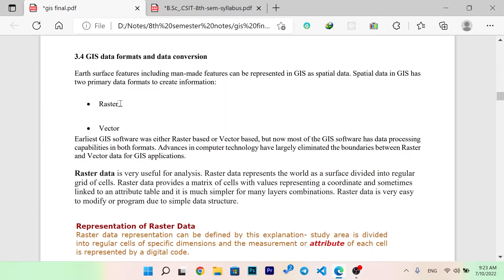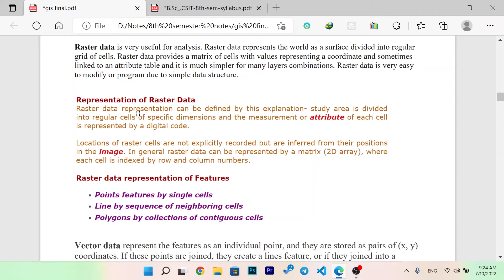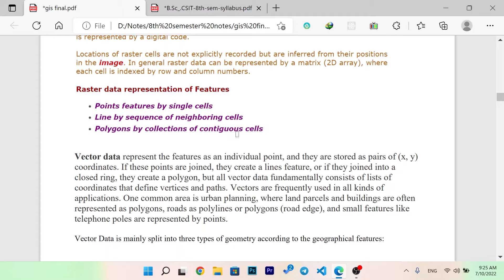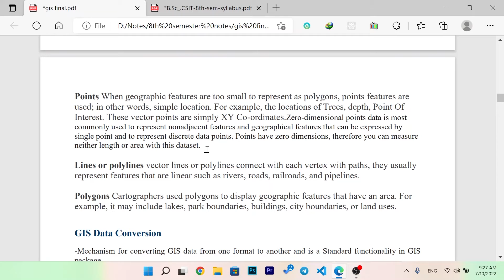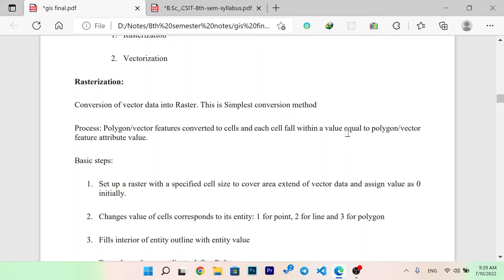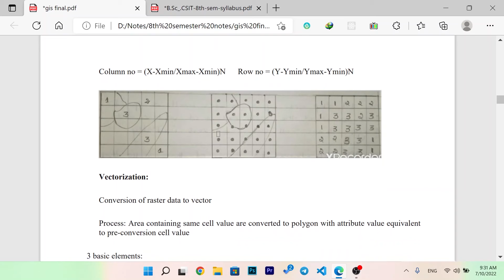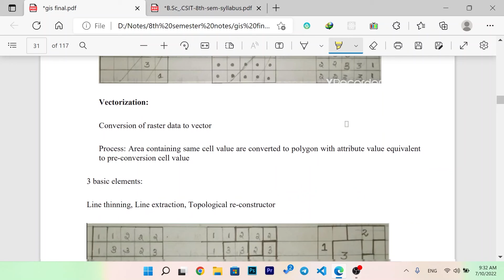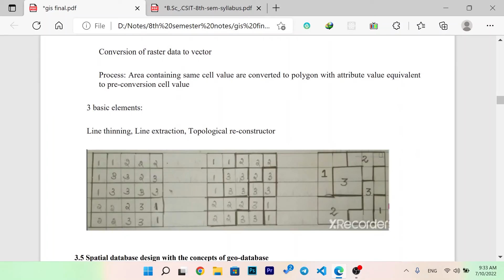GIS Data Format and Data Conversion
In this video you will learn about the different types of data format and  data conversion in gis.